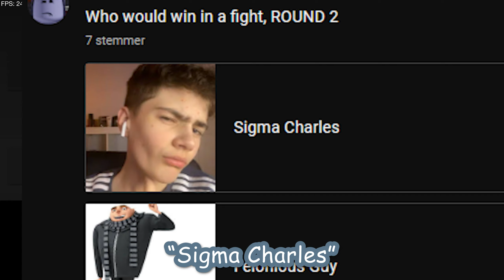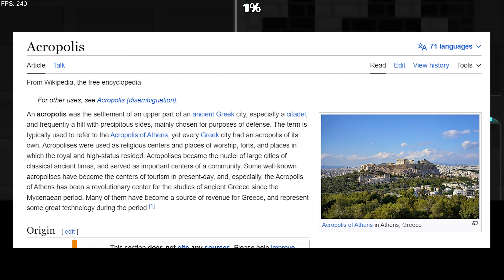If Silent Acropolis was level 1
Acropolis by Zobros Highlights (Insane Demon)
featuring
@B1ufyre @Airborne7263 @aronhellsten3372 and @Brightfire21

Pretty different from my usual stuff, this is way more laid back.. But I do almost prefer it! Let me know what you think :)
About the level.. It was good, great even! The gameplay fit the song so well and was incredibly fair and well balanced! Way more fun than it looks, not even that boring!

Attempts: 1300 (unbelievable)
Difficulty: Mid end insane demon, comparable to DoreNeDura, could be a good first insane if you're interested. It's really consistent!

simple